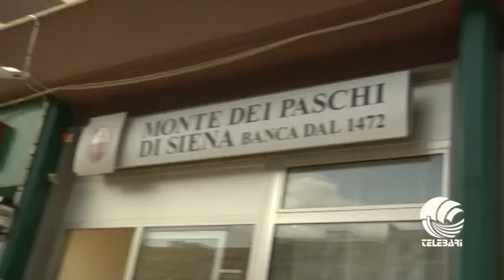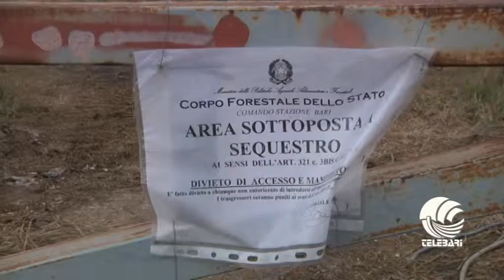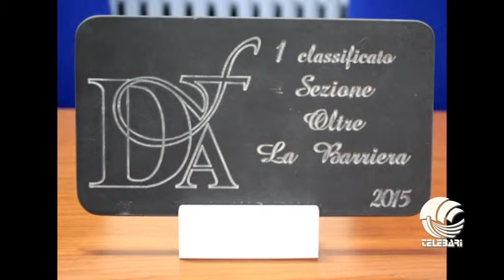TG BARI mattina 26 03 15